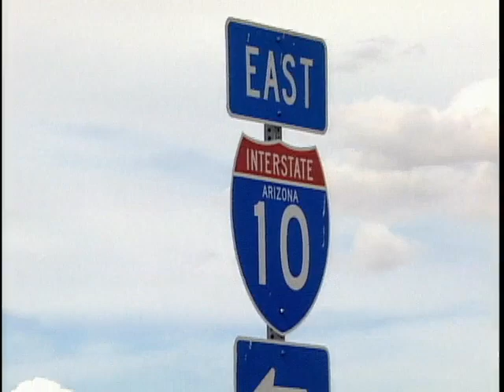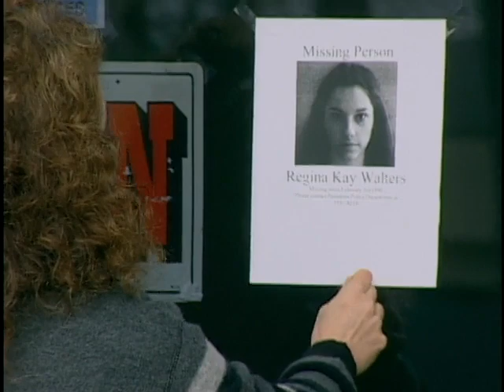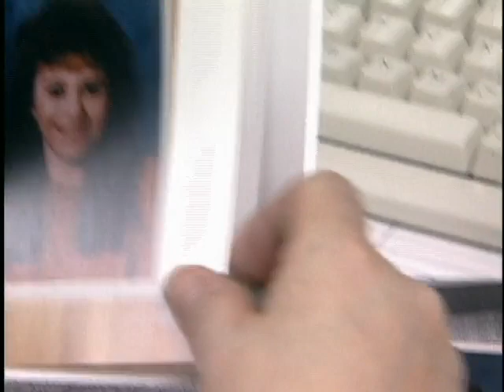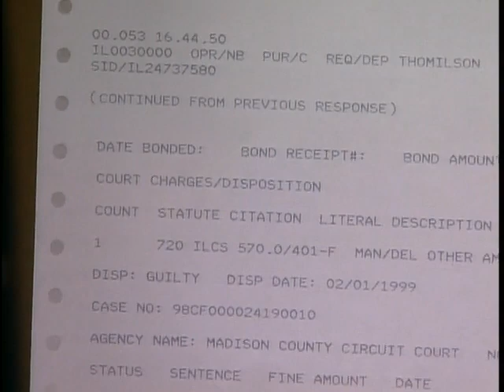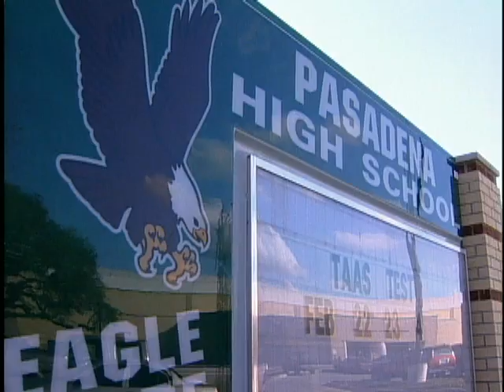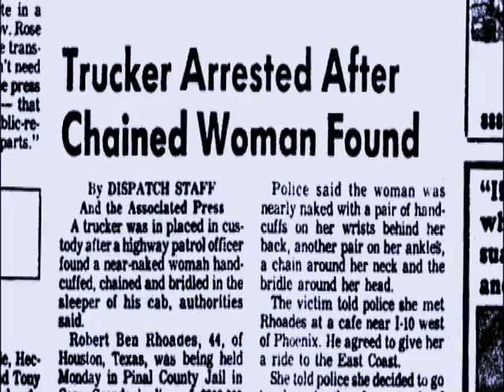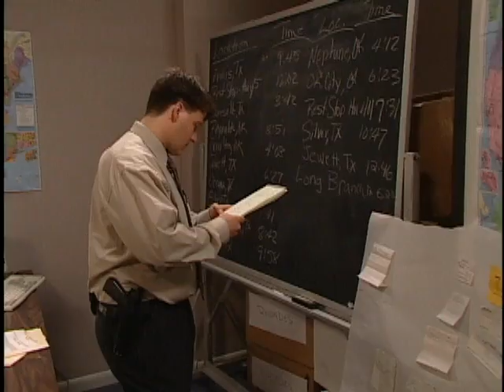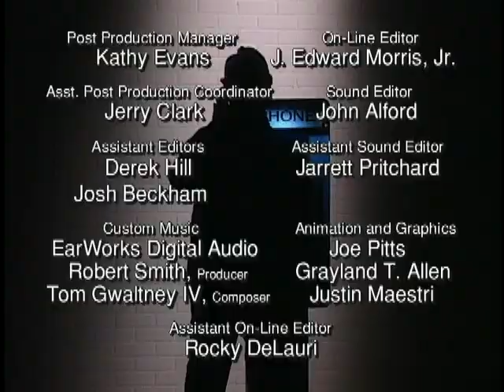The FBI Files Season 3 Episode 1 S03E01 - "Driven to Kill" Complete Series